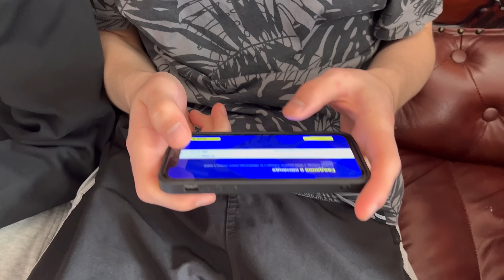ПЕРВЫЙ ДЕНЬ НА БУТКЕМПЕ😍 КАК ВСЁ ЭТО БЫЛО🔥 MIND GAMES 💜